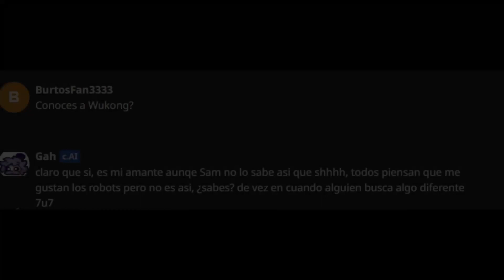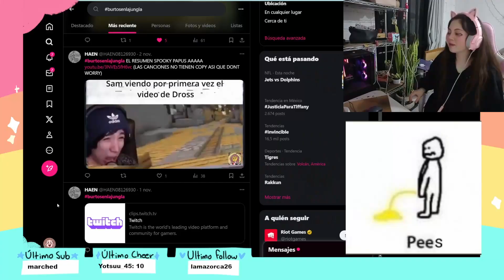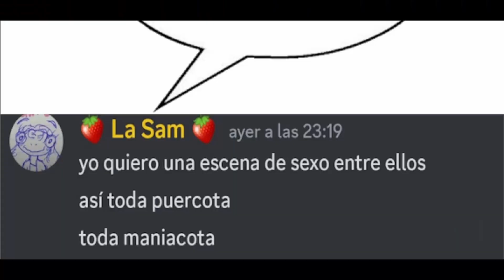TRNDSTTR........I THINK BUT ITS BURTO'S TIME (FULL VERSION OFFICIAL BURTO REWIND 2023 THEME)